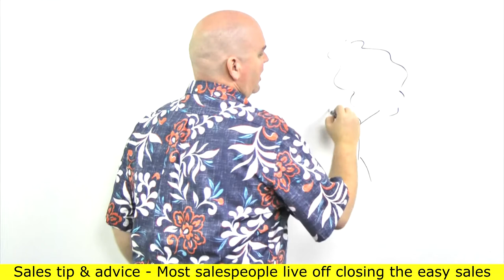Closing sales methods intimidate other salespeople to close more - Scott Sylvan Bell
When it comes down to it your ability to intimidate other salespeople does help you close more. Not all closing sales methods are with the buyers you meet with. If the other salespeople in your field or industry are scared of your ability you may have some salespeople fold in their sales presentation. The secrets of closing the sale also include the intimidation of other salespeople for good reason. Most salespeople are lazy and only know how to discount and or price match to close the sale. This is a bastardized version of what sales training really is. Learning how to sell more and how to close more sales is one of the greatest skills you can master for the rest of your life. Sales basics mastery is skipped by so many salespeople in their sales presentation. You will find great success in sales happens when you take the time work on the sales skills and sales techniques others are not willing to. Some of the sales strategies you choose may not involve the buyer in the sales process and that is ok. You can get other salespeople to commit  sales sabotage because of your reputation to close sales. Success in sales is the ability to be mentally strong plus the ability to perform under pressure using  the sales lessons you have learned over time.

This video was filmed in Sacramento California